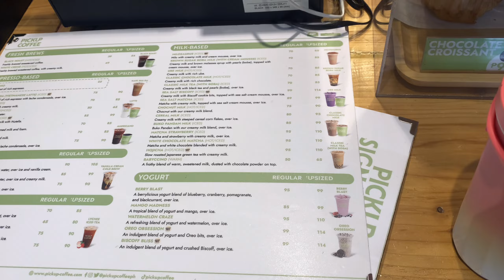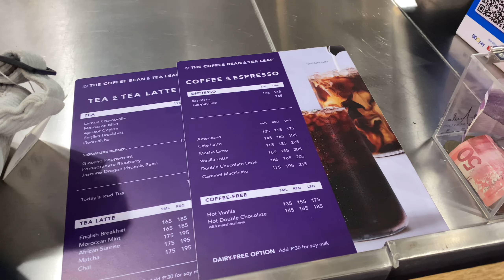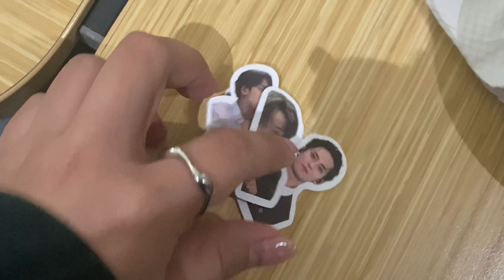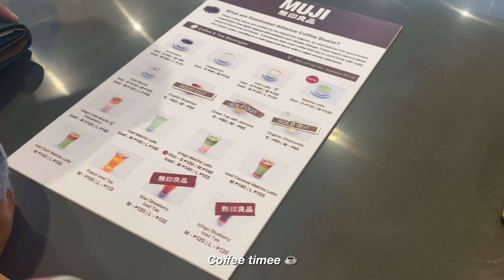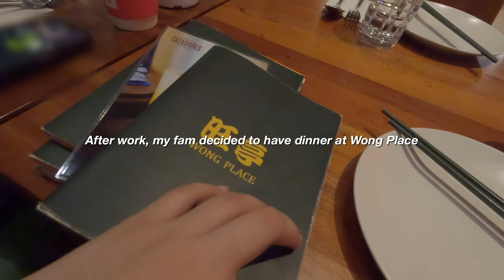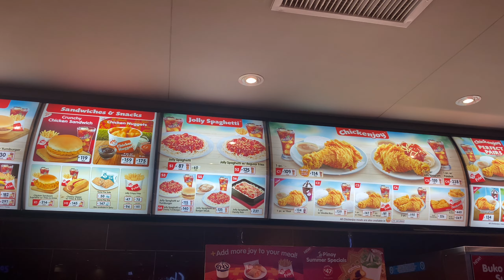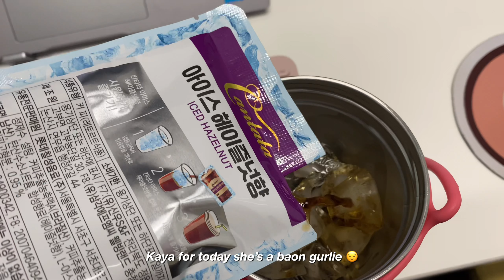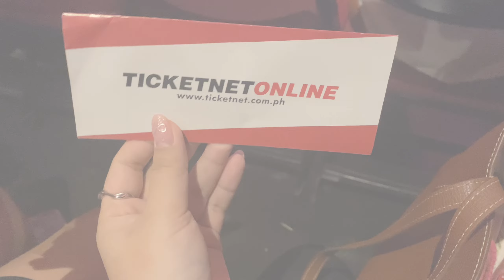Productive Work Week vlog 👩🏻‍💻 | realistic office days in BGC | watching TJ Monterde's concert ✨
Credits:
Free Music for Videos 👉 Music by Friends of - Tryna Figure Out
Free Music for Videos 👉 Music by Chilly Kitty - under the covers
Free Music for Videos 👉 Music by WABI SABI - coffee shop girl
Free Music for Videos 👉 Music by Citrus Avenue - Flat White Friday